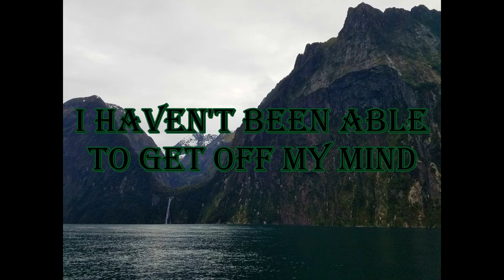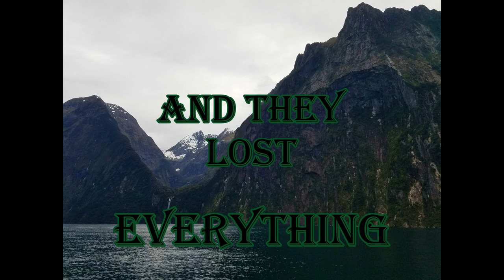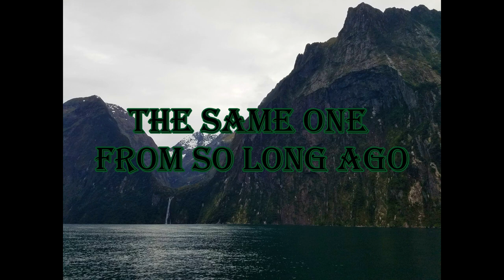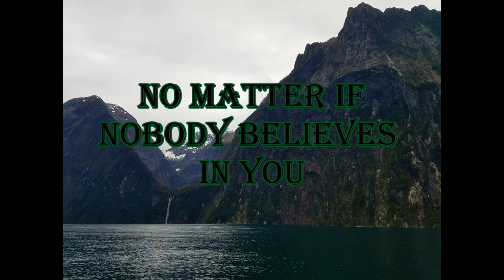We Can Always Change MOTIVATIONAL VIDEO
This is a story to remind you that no matter where you are at in life, you always have the power to fix your situation.